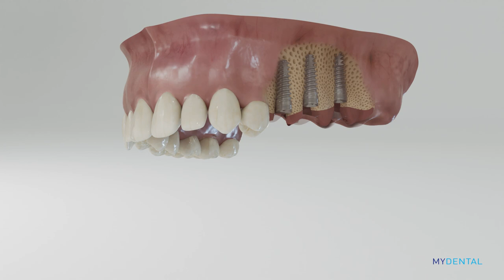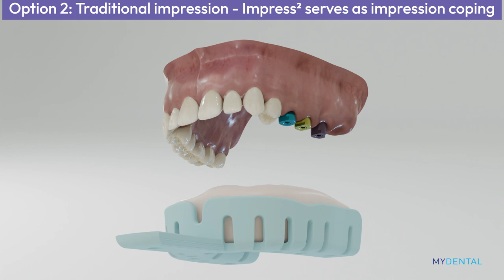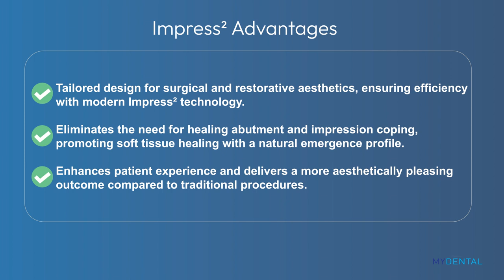My Dental - Impress2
A movie we have created for My Dental regarding their new patent Impress2